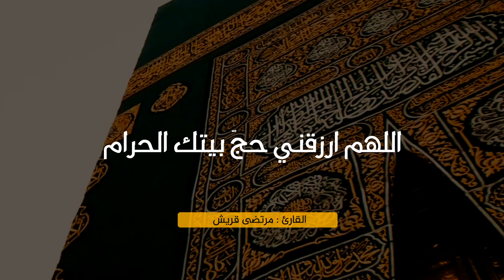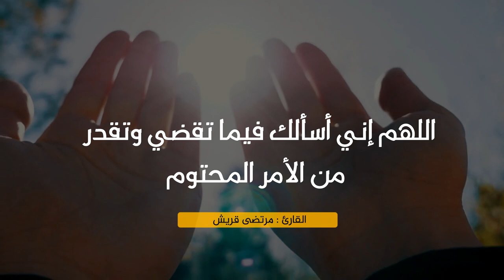من ادعية شهر رمضان / اللهم ارزقني حج بيتك الحرام - بصوت القارئ مرتضى قريش